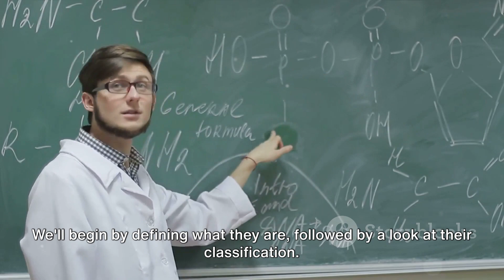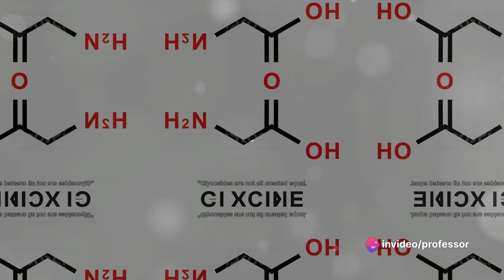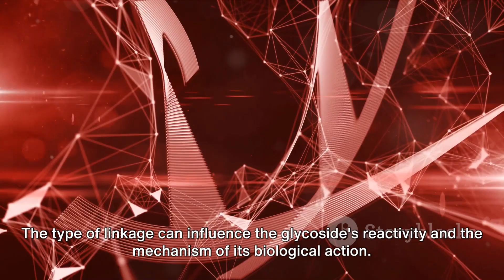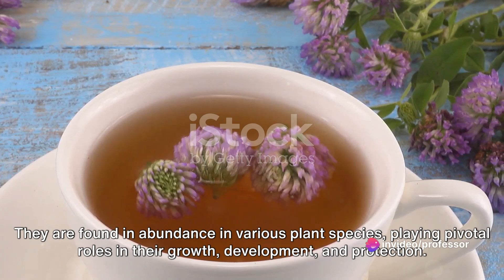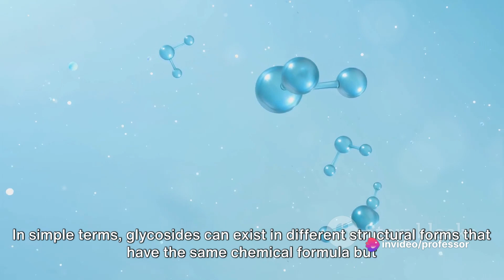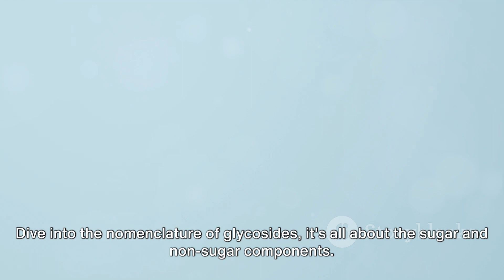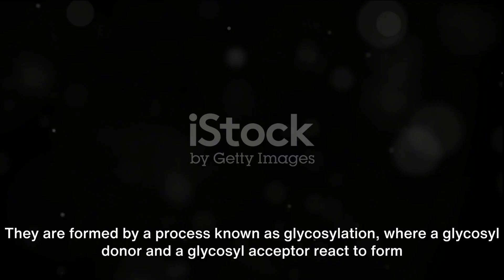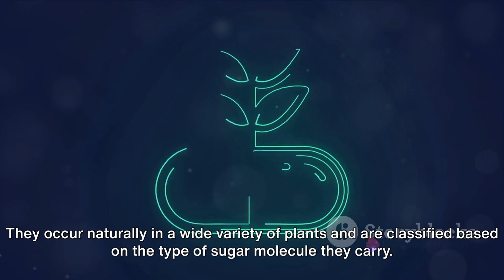Glycosides Unveiled: A Deep Dive into the World of Biochemistry!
Welcome to our informative video on glycosides! In this video, we delve into the fascinating world of glycosides, exploring their properties, occurrences, and most importantly, their crucial role in drug development. Backed by extensive scientific research, we uncover the secrets of glycosides and their impact on the medical field.

Join us as we unravel the complex chemistry behind glycosides, discussing their formation and the wide array of natural sources in which they can be found. Discover the important functions that glycosides perform in plants and organisms, and how they have been harnessed for medicinal purposes.

Whether you're a chemistry enthusiast, a healthcare professional, or simply curious about the wonders of the natural world, this video is a must-watch. Gain a deeper understanding of glycosides and how they contribute to advancements in drug development.

OUTLINE:

00:00:00 Introduction to Glycosides
00:00:54 Definition of Glycosides
00:01:57 Classification of Glycosides
00:03:38 Occurrences of Glycosides
00:05:13 Properties of Glycosides
00:07:31 Nomenclature and Chemistry of Glycosides
00:09:42 Conclusion and Call-to-action